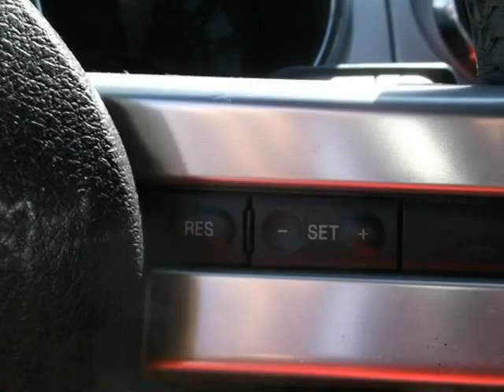2007 Ford Mustang 2dr Cpe Deluxe (ARNOLD, Missouri)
MAJOR MOTOR  CO
3993 JEFFCO BLVD
ARNOLD